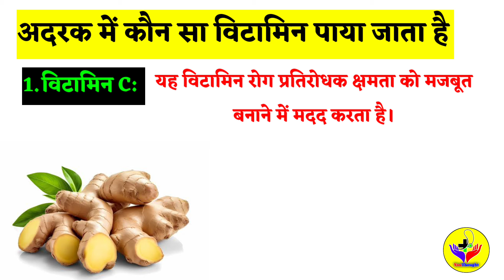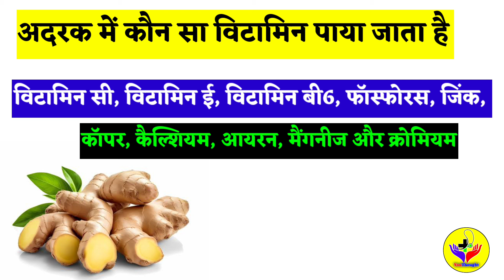अदरक में कौन सा विटामिन होता है? | adrak mein kaun sa vitamin paya jata hai